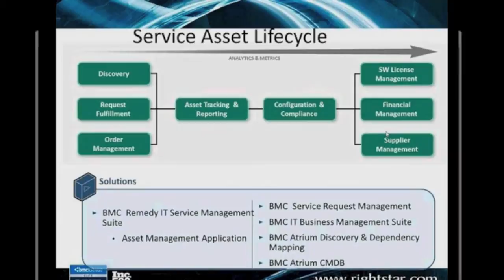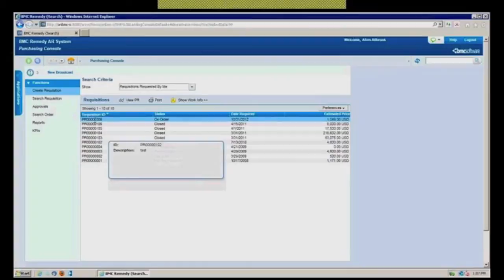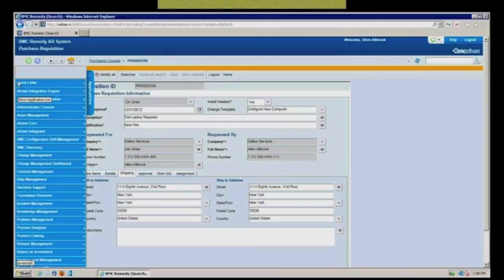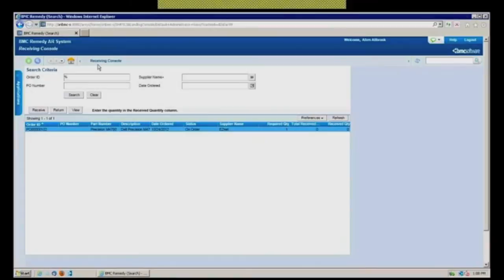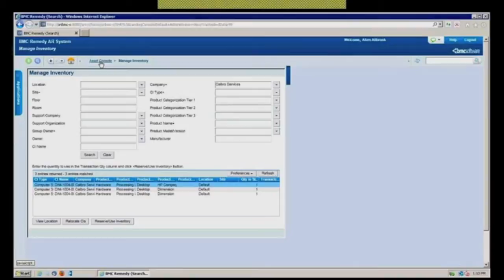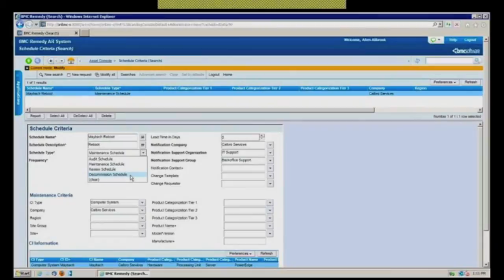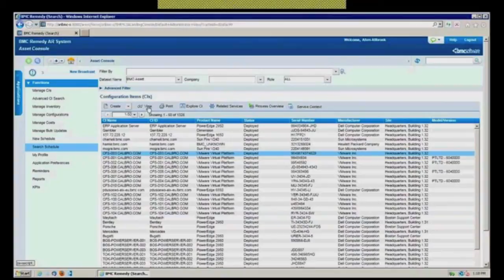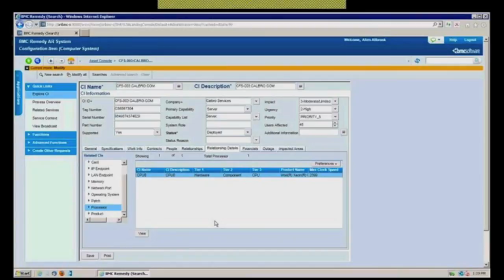BMC Remedy: 30 Minutes to Better IT Asset Management, PART 1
A RightStar webinar presented by Roger East of RightStar, recorded live on December 17, 2013